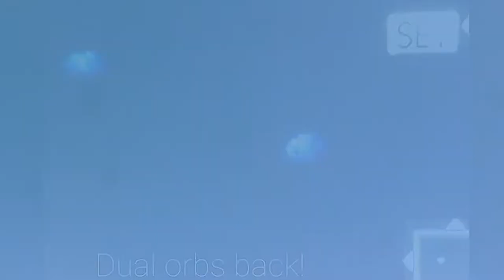UFO Sighting Event - Mason Park, Chatsworth 2/23/20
An amazing day with some amazing people.  I think we saw approx. 12 objects this day and I was able to capture a couple of weird ones.  First, as I was video taping a red balloon ascending and heading north, out of nowhere, came four UFO heading south.  As usual, I freaked out and tried to capture them so I could show you.  Listen and watch as I capture these objects.  I want to thank Shelly for putting on a wonderful event on this beautiful.

And try to make one of our UFO Sighting Events.